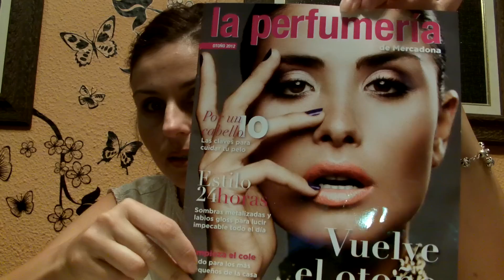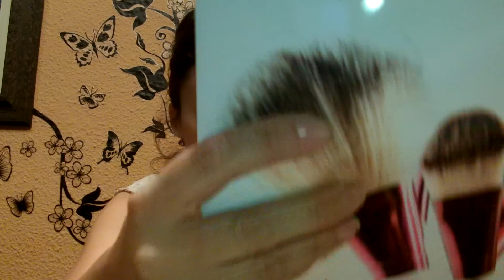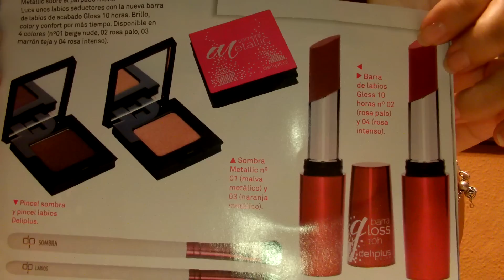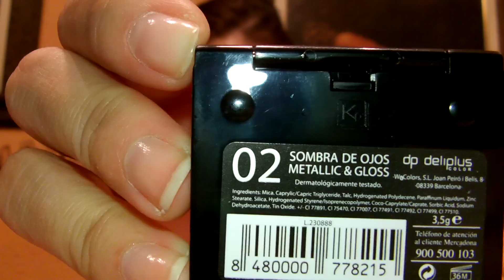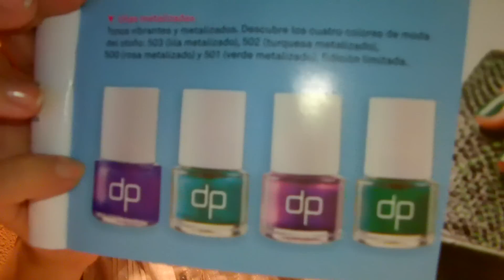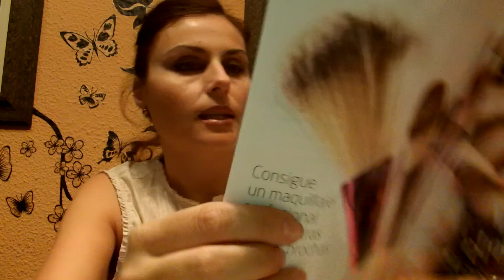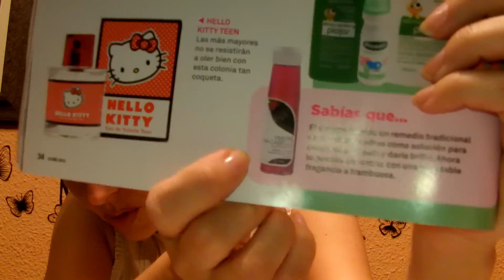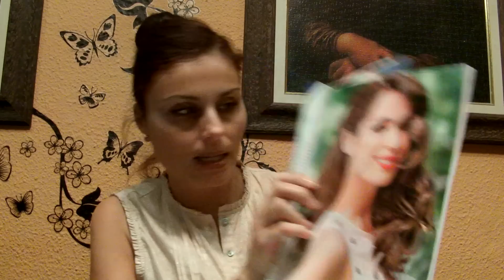EDICIÓN ESPECIAL NOVEDADES MERCADONA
Hola ¡¡¡ Os adelanto este video con las novedades que ha traido MERCADONA de cara a este otoño. ESPERO QUE OS GUSTE ¡¡¡¡